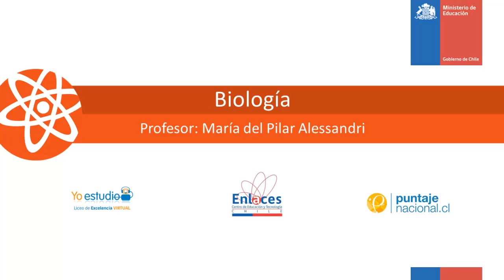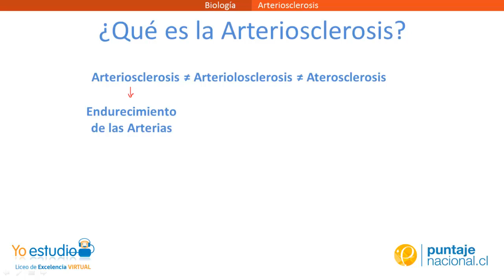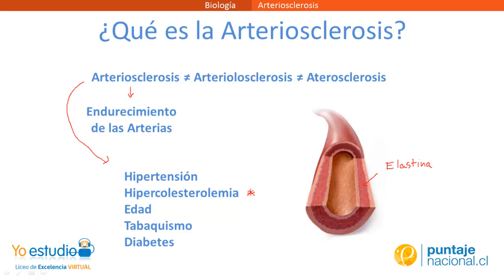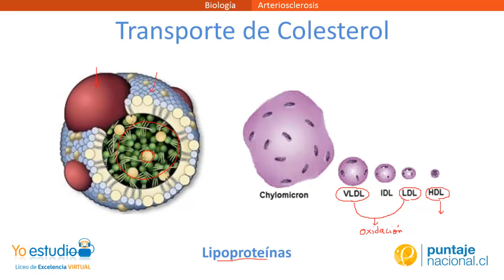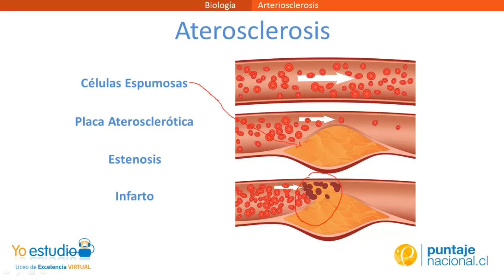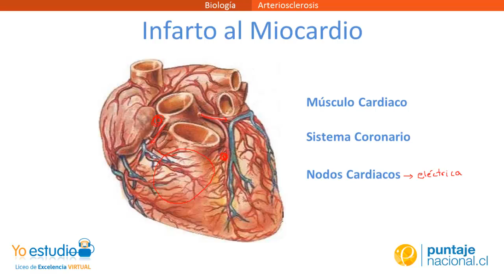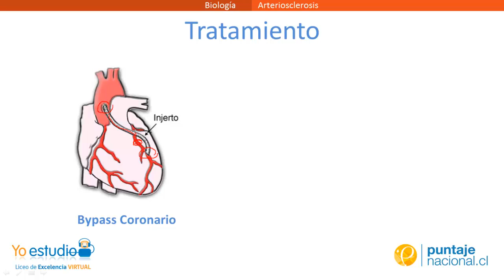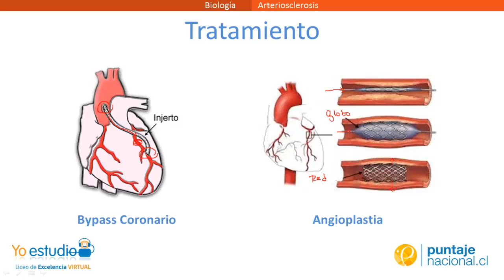Arteriosclerosis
Procesos de daños por arteriosclerosis y riesgo cardiovascular